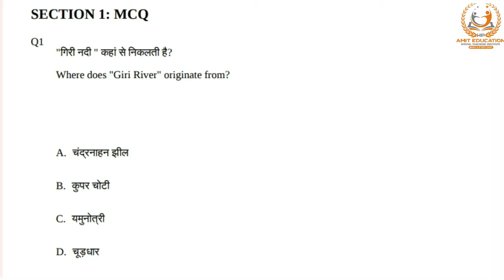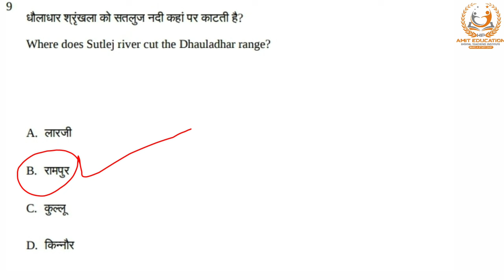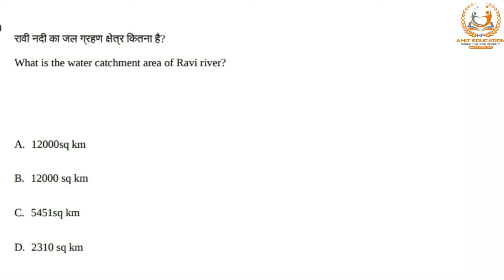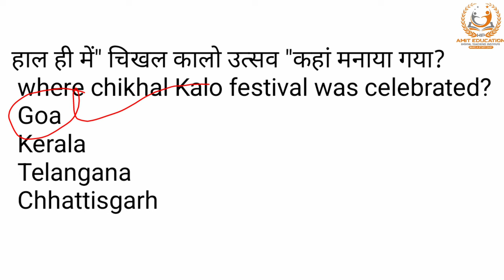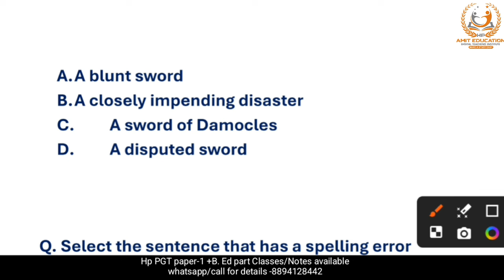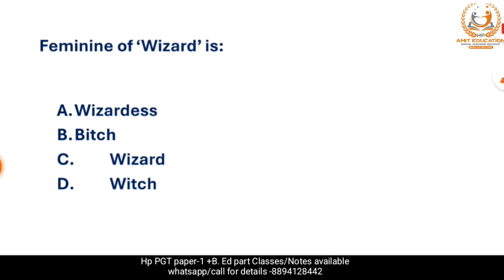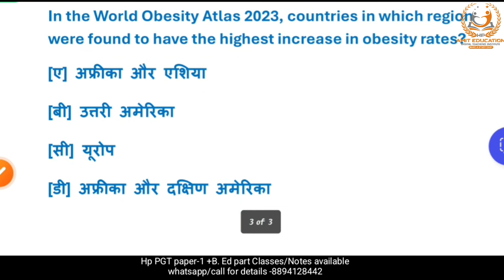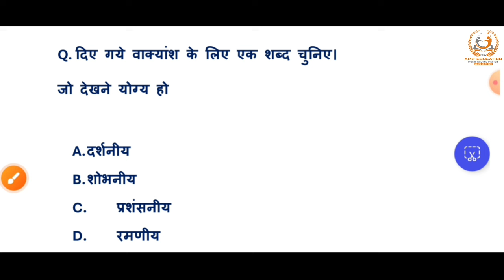HP PGT Mock Test -3 | Hppscexam | Paper-1 | hppsc lecturer{ School new } 2024 Exams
Himachal Pradesh PGT exam paper -1 mock test